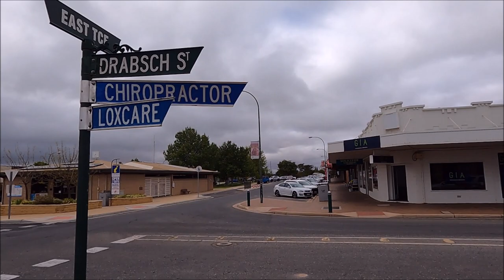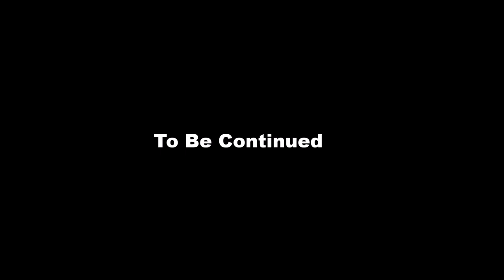Roads Less Travelled Miles Of Smiles Part 4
Part 4 of our series travelling South Australia for the month of October 2021,
in this part we don't have any riding footage because of rain between  Mount Gambier and Loxton but still a lot of fun off the bikes.